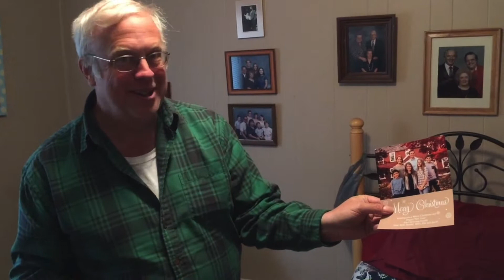2017 01 14 Jay'sGroupHomeCmas